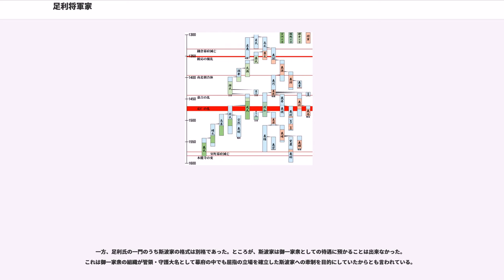足利将軍家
足利将軍家（あしかがしょうぐんけ）は、足利氏の惣領家（宗家）のうち、とくに足利尊氏以来の、代々室町幕府の将軍職を世襲した一家（軍事貴族）。初代尊氏の後は2代として嫡男義詮が継ぎ、3代足利義満を経て、15代義昭まで続く。2代義詮以降、歴代将軍は諱において義の字を通字とした。

足利氏の本姓は源氏で、清和源氏の一家系河内源氏の嫡流たる武家の名門である。その系譜をたどれば源氏の祖経基以来、満仲、頼信、頼義、そして名高き八幡太郎源義家に至るまで5代にわたり、武家の栄誉である鎮守府将軍に任ぜられ、国内の兵乱を平定、朝廷の信望を得るとともに東国を拠点として武家の棟梁としての名声を上げた。義家の三男である源義国が下野国足利荘に住し、足利氏が興った。

鎌倉時代は源頼朝と遠縁の同族であり、また父が頼朝の父・源義朝と浅からぬ縁があったこと、頼朝の御台所・北条政子の妹を正室としたこともあり、幕府の信望を得て門葉として遇された。源氏将軍が3代源実朝の代で滅ぶと、源氏の嫡流として武家の尊敬を集めたが、幕政を牛耳った執権北条氏から時折、警戒の念を抱かれた。そのため、代々北条氏との縁戚関係を結ぶことで家系を保った。

所領も下野、陸奥、三河、丹波など西国にも及び、支族は数十にも及ぶ有力御家人であった。後醍醐天皇の討幕挙兵が明らかになった後は当初、幕府軍として京都に進撃したが、丹波で鎌倉幕府の追討宣旨を奉じて足利尊氏が朝廷方に転じ、後醍醐天皇の建武の新政に貢献した。

しかし、公家一党の支配確立を目指す後醍醐天皇の政治が様々な混乱を呼ぶとともに、武家の不満が集積し、尊氏は後醍醐天皇の皇統とは宿敵にあたる持明院統の光厳上皇の院宣を受けて、北朝を樹立、自身は征夷大将軍に任ぜられた。こうして、足利宗家を将軍家として新たな武家政権が成立することになった。

足利将軍は当初は鎌倉幕府の継承者として「鎌倉殿」と呼ばれていた時期もあったが、足利義満が京都の室町通沿いに将軍の邸宅を構えると、将軍の邸宅及び将軍そのものを「室町殿」と呼ぶようになり、後の室町幕府という語の由来となった（花の御所）。

足利義満の時代になると、足利将軍家（室町殿）は朝廷内においてもその地位を高め、最終的には太政大臣まで昇って公家社会の頂点に立った。次代の義持以降も一部修正はあるものの、足利将軍家は公卿に昇進して応仁の乱までは大臣にまで昇進可能である摂家・清華家級の家格となった。このため、足利将軍家も摂関家や清華家と同じように中下級の公家、特に将軍家と婚姻関係を結んだ日野流や実務に長けた勧修寺流の公家などを自己の家司として公家としての家政を補佐させるなど、公家社会の有力な一員となった。

応仁の乱後に幕府の衰退が明らかになると、朝廷との関係に変化が生じた。明応の政変以降に将軍家が事実上分裂し、幕府から朝廷への財政援助も望めなくなると、朝廷はどちらの陣営からでも正式な申請と御訪（必要経費の献上）があれば任官申請を認めるという一種の機械的処理を行うことで、将軍家の内紛が朝廷に影響するのを回避しようとした。

ところが、足利将軍家の義稙系（足利義稙―足利義維―足利義栄）と義澄系（足利義澄―足利義晴―足利義輝・義昭兄弟）への分裂は摂関家にも影響を及ぼした。近衛家が娘を義晴・義輝の正室として連携を深め、これに対抗して九条家が義稙系と結んだからである。その結果、「義稙系将軍家・九条流摂関家（九条家・二条家・一条家）」対「義澄系将軍家・近衛流摂関家（近衛家・鷹司家）」という政治対立の構図が成立した。このため、義澄系将軍家が力を持っている時は、九条流は摂関の解任や地方への下向を余儀なくされ、反対に義澄系将軍家が京都を追われた時には、近衛流が力を失い近衛家が義澄系に随行して地方に下向する状況になった（鷹司家は戦国時代中期に一時断絶）。

その後、永禄の変が発生すると、近衛前久は近衛家の血を引く義輝が殺害されたにもかかわらず、対立してきた足利義栄への支持に傾き、二条晴良がそれに対抗するため義輝の弟である義昭の支持に切り替えた。その結果、義昭が織田信長の後ろ盾を受けて上洛すると、近衛前久は関白の地位を失って亡命を余儀なくされ、代わりに二条晴良が関白に任ぜられ、亡命していた九条稙通が京都に帰還した。

その後、義昭は信長に追放されて室町幕府は事実上滅亡し、足利将軍家は実体を喪失するが、摂関家の争いはその後の関白相論につながることになる。

尊氏の三男基氏は鎌倉公方となって関東地方に下向し、鎌倉公方足利家を起こす。同...